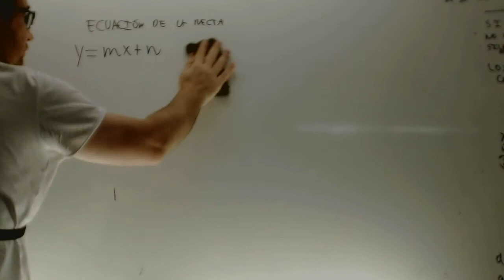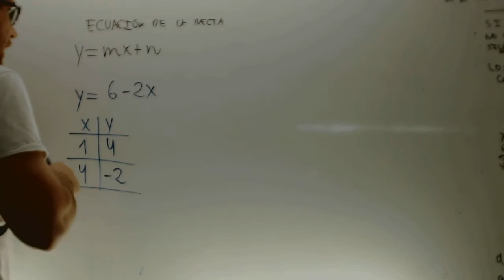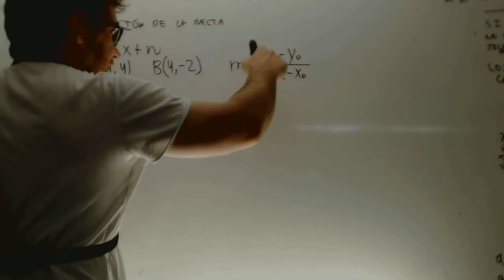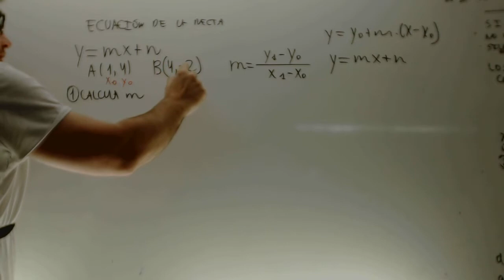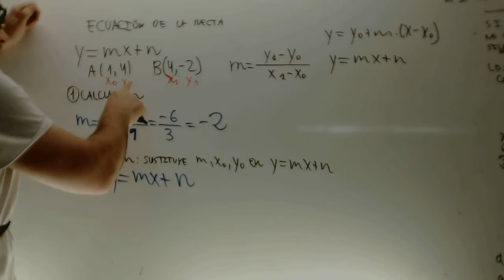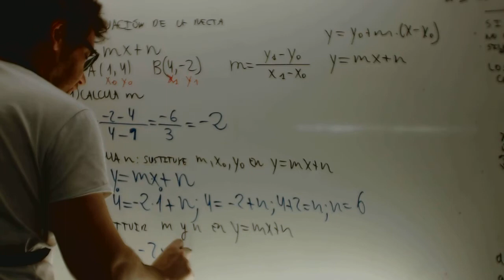Ecuacion de la recta a partir de dos puntos Matematicas 3 ESO Academia Usero Estepona